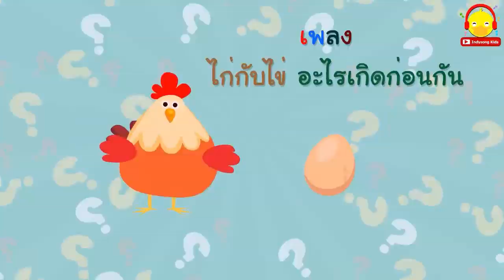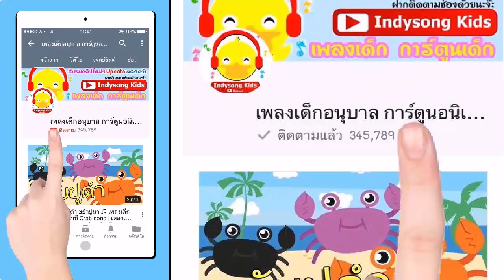นิทานน้องกไก่กับพี่เป็ดวิเศษ ตอนที่2 ฮูล่าฮูปทุกหนทุกแห่ง | นิทานก่อนนอน indysong kids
วันนี้เช้าวันเสาร์ น้อง ก.ไก่ ตื่นแต่เช้าออกกำลังกายด้วยการเล่นฮูล่าฮูปสีเขียวสลับฟ้าซึ่งเป็นสีที่เขาชอบทั้ง 2 สีอยู่หน้าบ้าน น้องก ไก่ชอบเล่นฮูล่าฮูปมากเพราะสนุกและเล่นได้ง่าย

เมื่อเล่นจนได้เหงื่อและหมดแรง น้องกไก่ก็ไปนั่งพักที่ห้องนั่งเล่น ระหว่างนั้นก็เห็นคุณพ่อเปิดสารคดีที่นำเสนอปัญหาเรื่องโลกร้อน เมื่อได้ฟังข่าวจากสารคดีน้องกไก่ก็รู้สึกกังวลใจ

"โห ...โลกของเรามีปัญหาเรื่องโลกร้อนมากมายเลยนะเนี่ย พอเห็นแบบนี้ก็อยากไปเห็นของจริงจังเลยว่ามันเป็นยังไง"

ผมอยากให้ฮูล่าฮูปของผมเป็นฮูล่าฮูปวิเศษ พอผมเล่นมันจะพาผมไปที่ต่างๆที่ผมคิดและอยากจะไปได้

น้อง ก.ไก่ จะไปที่ใดบ้าง ไปดูในนิทานกันได้เลย